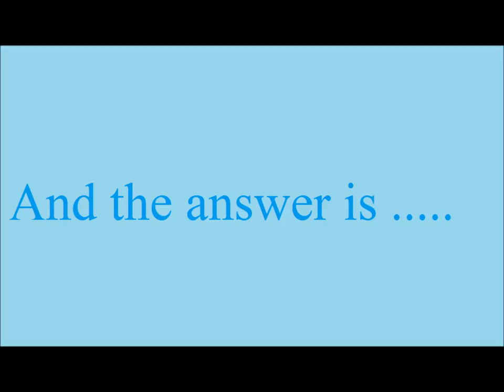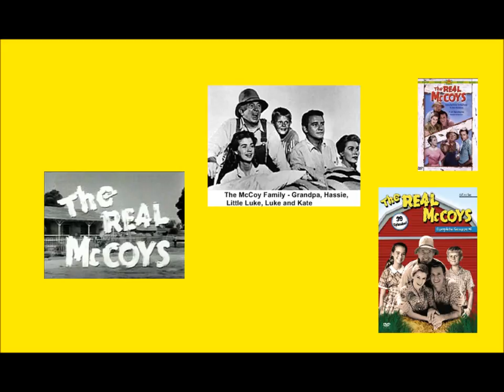the answer to question # 19 1 21 2014